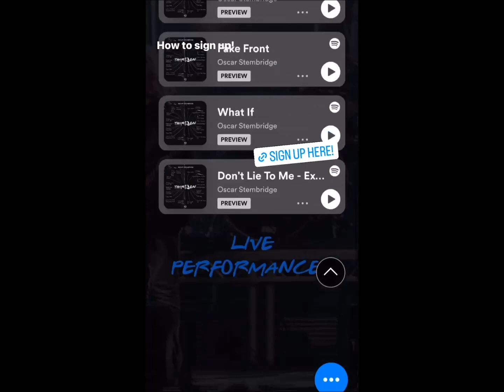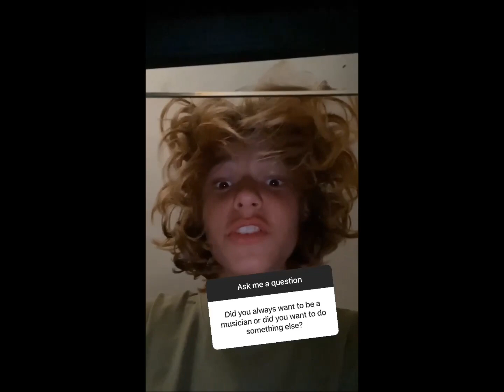Oscar Stembridge answers questions (June 24, 2023).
13 Instagram 'Stories' clips by oscarstembridge and oscarstembridge.music assembled by Movie Maker.
Please also comment there on his daily 'Shorts'!